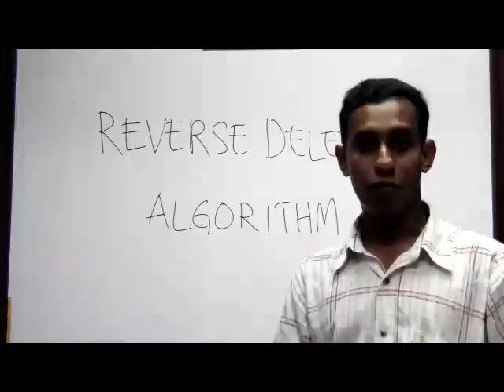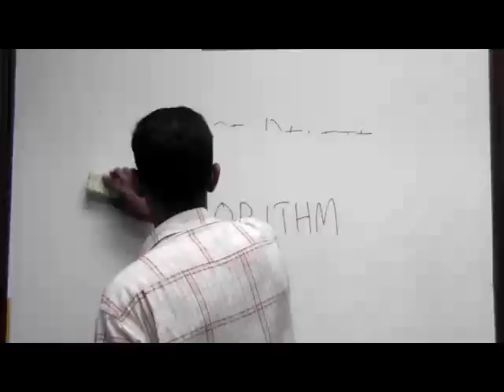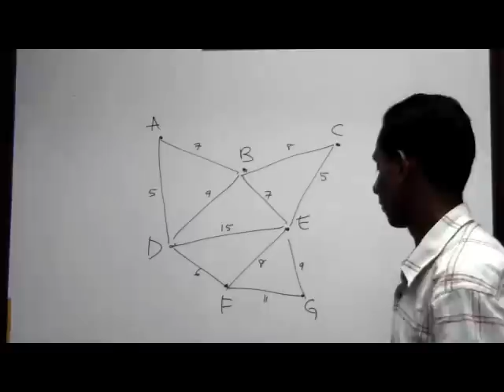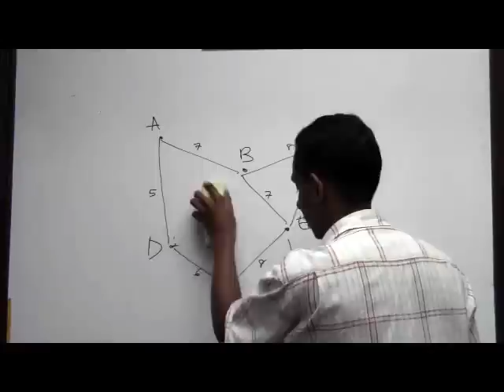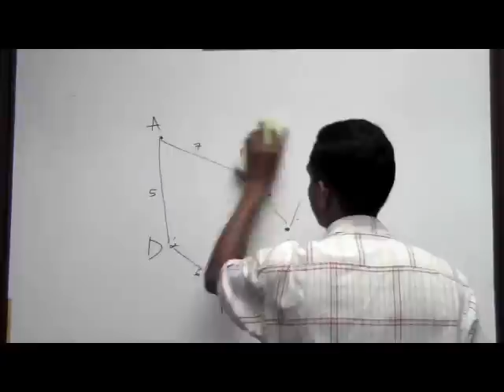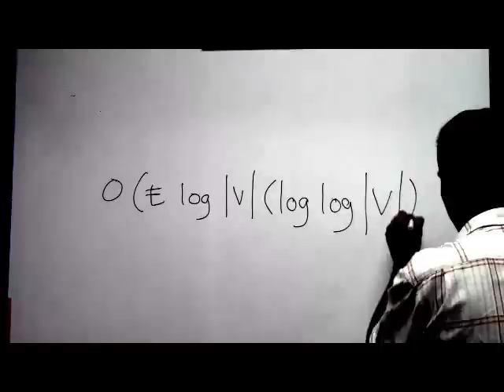reverse delete algorithm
Reverse Delete Algorithm is one of greedy algorithm technique. This video is part of my study on Data Structure and Algorithm Analysis. Since there is none of youtube video uploaded about this algorithm, so I decided to create it one. To my lecturer, thank you Dr Md Jan. My classmate and all of you, happy watching... :)